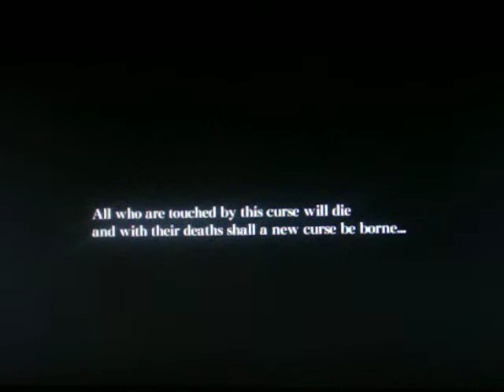Let's Play Ju-on The Grudge BLIND - Part 7- Iam Shaking!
O,e horrible 5sec. of my life!